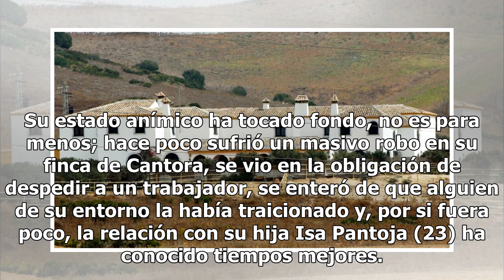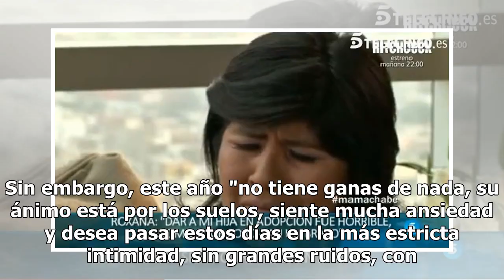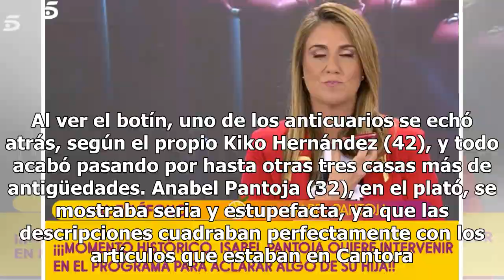La drástica decisión de Isabel Pantoja que en Cantora nadie se espera